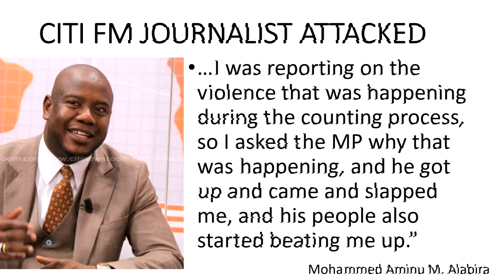NPP Parliamentary Primaries: Yendi MP allegedly assaults journalist | The Big Stories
Economic Community of West African States: Niger, Mali and Burkina Faso quit West African Bloc | The Big Stories